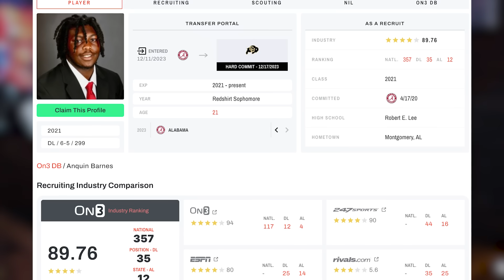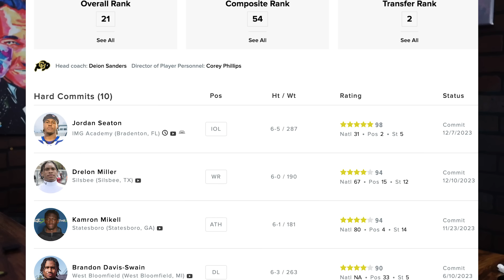Breaking: Deion Sanders LANDS SEC D LINE for RECORD BREAKING DAY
Breaking: Deion S is back with another video and he's got some shocking news about the list! You won't believe who's missing from the list this time.